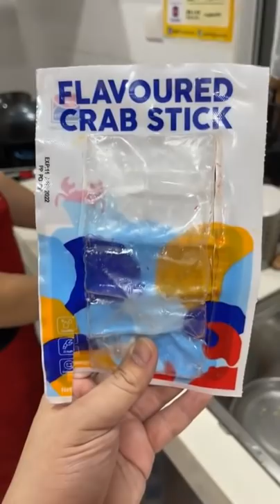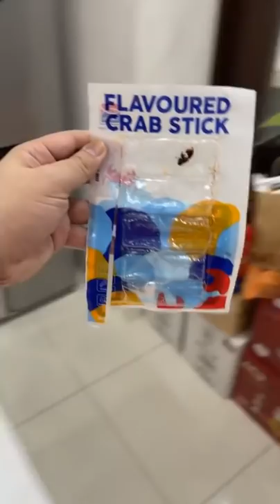表弟好煮意 - 桂花炒翅 , 蟹皇鱼翅 , Vegan Osmanthus Sautéed Shark Fin , Crab Fin Soup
蟹皇鱼翅

材料：蟹柳2包、素鱼翅100克、鸡蛋2个
调味料：葱头香油3汤匙、盐1/4茶匙、蚝油1汤匙半、酱油1汤匙半、料酒2汤匙、糖1茶匙、鸡精粉2茶匙、胡椒粉少许、水1.2公升、马铃薯粉3汤匙半勾芡
English translate from google
Crab Fin Soup
Ingredients: 2 packs of crab sticks, 100 grams of vegetarian shark fins, 2 eggs
Seasoning: 3 tbsp shallot oil, 1/4 tsp salt, 1.5 tbsp oyster sauce, 1.5 tbsp soy sauce, 2 tbsp cooking wine, 1 tsp sugar, 2 tsp chicken powder, a little pepper, 1.2 liters water, 3.5 tbsp potato flour thicken
Method please watch video:

桂花炒翅
材料：蟹柳1包、素鱼翅50克、鸡蛋4个、银芽80克、鲜冬菇3朶切丝、红萝卜30克切丝、青葱2棵切丝
调味料：盐1/3茶匙、鸡精粉1茶匙、胡椒粉少许
Vegan Osmanthus Sautéed Shark Fin
Ingredients: 1 pack of crab sticks, 50 grams of vegetarian shark fins, 4 eggs, 80 grams of sprouts, 3 pieces of mushrooms shredded, 30 grams of carrots shredded, 2 spring onion shredded
Seasoning: 1/3 tsp salt, 1 tsp chicken powder, a little pepper